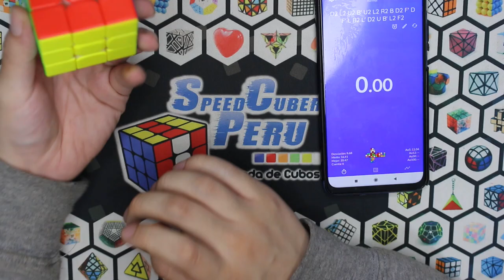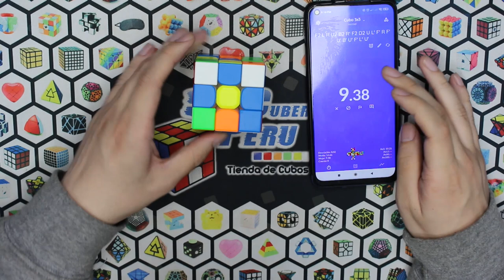YJ MGC EVO II Unboxing y Review en Español: ¿El cubo que Revolucionará el Speedcubing?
Tu tienda favorita de cubos te trae un unboxing de la segunda versión del MGC EVO de la marca YJ. Una opción económica para todo el que quiera empezar en el Speedcubing.